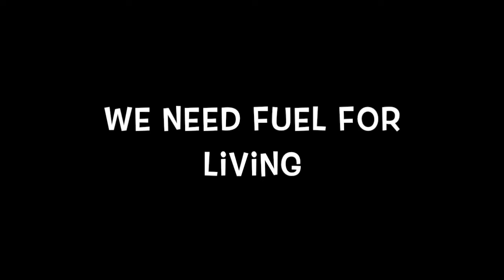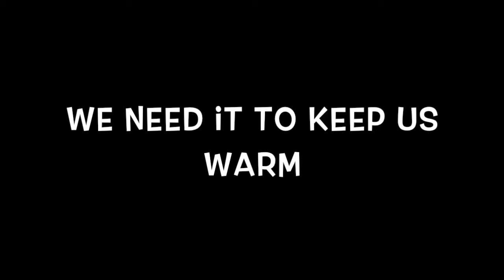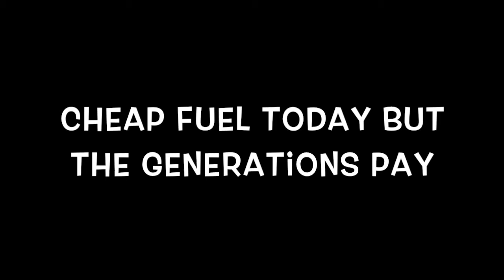Frack Off lyric video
Frack Off is our response to the fracking industry that has been pushed on the people of Lancashire, against the will of the public and local government.